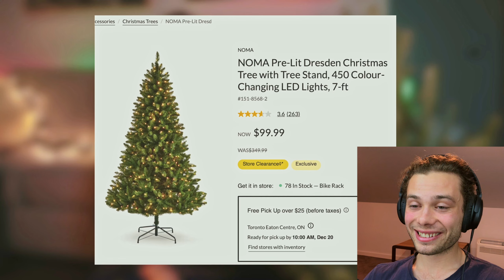Australian Reacts To How Canada Celebrates Christmas!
Welcome to Australian Reacts, where an Australian reacts to How Canadians Celebrate Christmas Holidays!